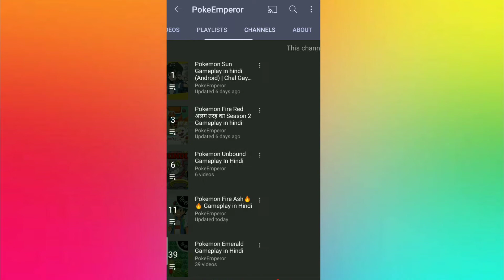Pokemon Fire Ash 2.0 In Hindi Episode 5...Tauros Competition & Bye Bye Squirtle...DhruTheGamer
Hello Dosto!!
Today We Are Going To Challenge Fernando For Taurus Competition!!Enjoy!!

Give Your Tips & Tricks In The Comments